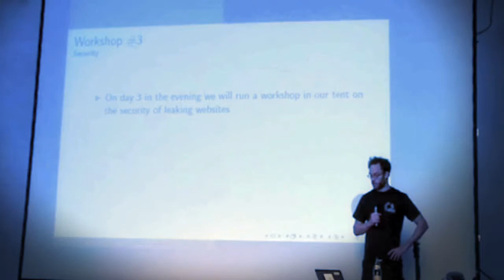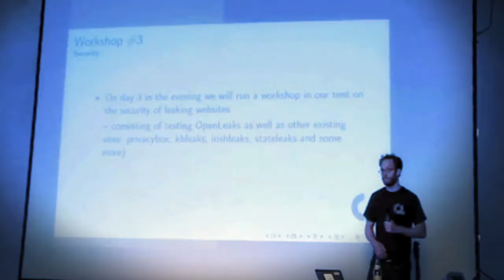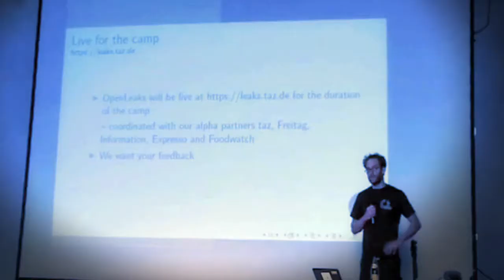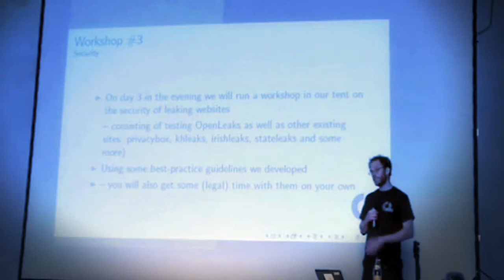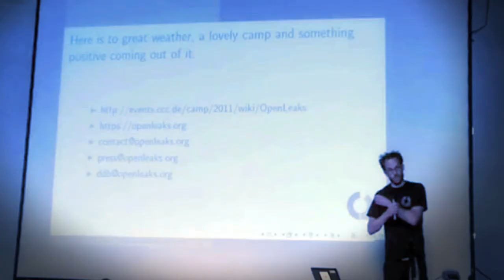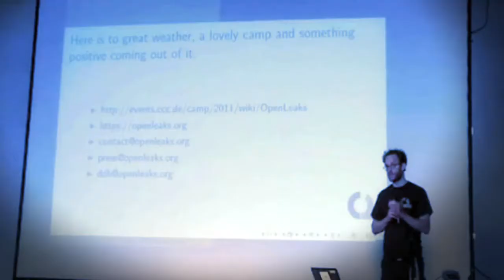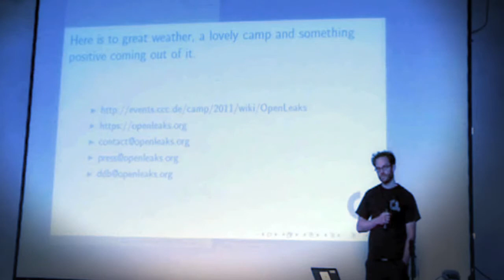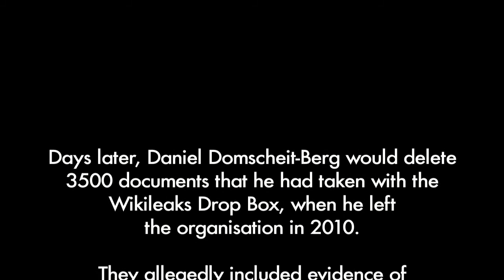DISSECTING DANIEL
Daniel Domshceit-Berg at CCC Camp 2011. Highlights of the of the presentation that got him evicted from the prestigious Chaos Computer Club.

We begin with a flashback to December 2010 when he announced on CNN that OPENLEAKS was opening that night, or within the next few days... then zap forward 10 months to the CCC summer camp, where he announces it will be finally coming online (but still isn't), for a dubious penetration test by the audience - they will not be allowed at any point to look at the code.

Days later, Daniel Domscheit-Berg would delete 3500 documents that he had taken with the Wikileaks Drop Box when he left the organisation in 2010. They allegedly included evidence of Human Rights abuse in Latin America, 5GB of data on Bank of America and TSA's no-fly list. Not so funny...